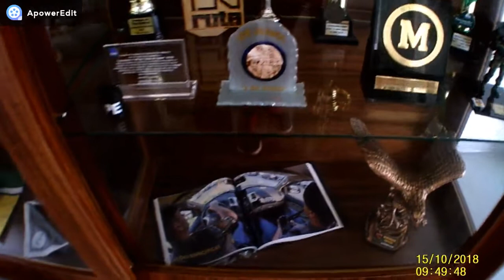ROTA 48 ANOS - DESFILE SOLENE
15 DE OUTUBRO DE 2018, A ROTA - RONDAS OSTENSIVAS DE AGUIAR, COMPLETA SEUS 48 ANOS DE EXISTÊNCIA, EM COMBATE AO CRIME ORGANIZADO E ROUBOS A BANCOS NO ESTADO DE SÃO PAULO.
A história do Batalhão é defender as Instituições Republicanas. Após diversas denominações, passou a ostentar seu nome atual em 15 de Outubro de 1970.
A Rondas Ostensivas Tobias de Aguiar (ROTA) é uma tropa do Comando Geral da Polícia Militar do Estado de São Paulo, sendo ainda uma modalidade de policiamento do 1º Batalhão de Policiamento de Choque Tobias de Aguiar. Atualmente, é o maior batalhão de Polícia Militar do Brasil, possuindo cerca de 900 homens e 150 viaturas Hilux SW4.

Em 1851 o batalhão, com antigo nome de "Batalhão de Caçadores", foi batizado com o nome de Tobias de Aguiar, ficando então "Batalhão de Caçadores Tobias de Aguiar". O presidente da província Rafael Tobias de Aguiar, antigo nome dado ao então governador, ficou conhecido como o Patrono da Polícia Militar do Estado de São Paulo.

Constitui-se na Tropa de Elite da Polícia Militar do Estado de São Paulo, que visa possibilitar flexibilidade e capacidade de reação com o uso do policiamento motorizado. Utilizada na necessidade do controle de distúrbios civis através do agrupamento de viaturas, conforme o caso, Grupo de combate, Pelotão, Companhia ou Batalhão de Choque.